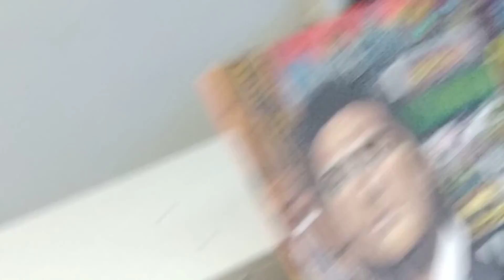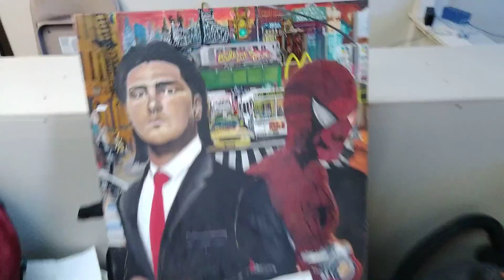2nd Menorah Re-Dedication